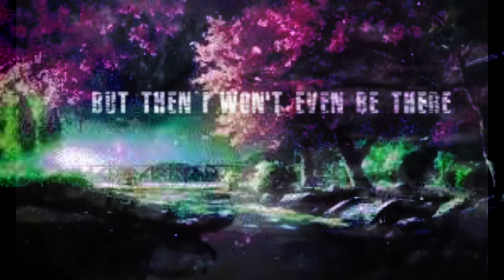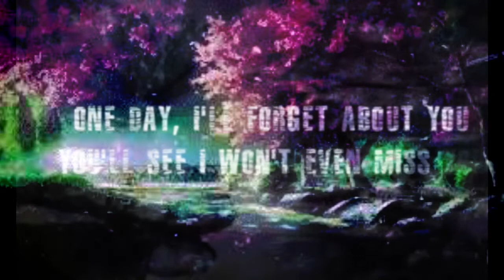Someday by Ellaine Duran cover song |lyric video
𝙋𝙇𝙀𝘼𝙎𝙀 𝘿𝙊𝙉'𝙏 𝙁𝙊𝙍𝙂𝙀𝙏 𝙏𝙊:
📃𝘾𝙤𝙢𝙢𝙚𝙣𝙩 down your reaction Turn 𝙊𝙉 the bell to get notifications ⚠️❗❗

𝐶𝑅𝐸𝐷𝐼𝑇𝑆:📋
Song: someday
Covered by: Ellaine Duran
Original: Nina